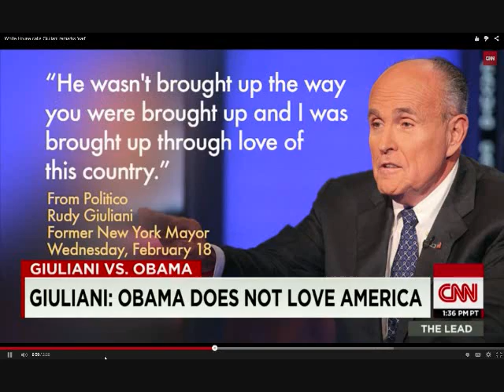Giuliani, Obama and Racist Hysteria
I accidentally deleted the original.

In this video, I discuss Former NYC Mayor Rudy Giuliani's controversial remarks about Obama.  As reported in the New York Times, Giuliani said:

Giuliani sparked a barrage of criticism Feb. 18 when he questioned Obama's love for America.

"I do not believe, and I know this is a horrible thing to say, but I do not believe that the president loves America," Giuliani said during a dinner for Wisconsin Gov. Scott Walker. "He doesn't love you. And he doesn't love me. He wasn't brought up the way you were brought up and I was brought up through love of this country."

Giuliani stood by his remarks when critics suggested that his reference to the president's upbringing had prejudiced undertones.

"Some people thought it was racist -- I thought that was a joke, since he was brought up by a white mother, a white grandfather, went to white schools, and most of this he learned from white people," Giuliani told The New York Times the next day. "This isn't racism. This is socialism or possibly anti-colonialism."